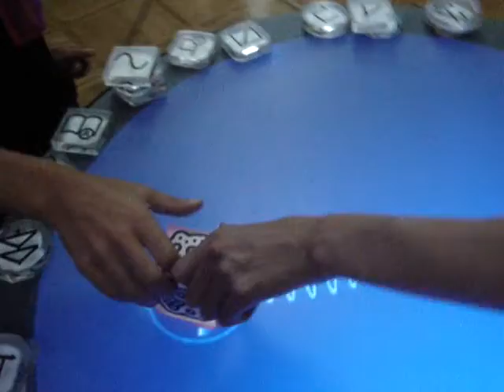ReacTable - La noche en Blanco 2007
Private demonstration of reacTable. esMADRIDmusic brings to La Noche en Blanco (Madrid's White Night cultural event) this music instrumet. Björg uses this electronic device in her latest tour.